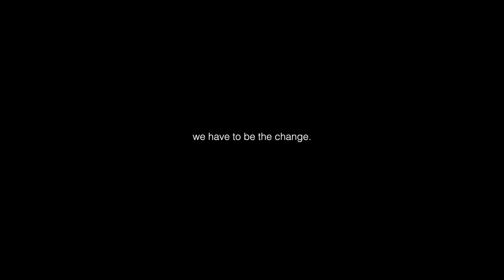A Superhuman Mindset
A video documenting Neil Agius's superhuman open Water Swim 'Sicily - Malta'

Creative Director Ian Adams